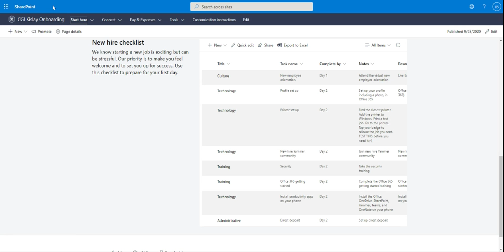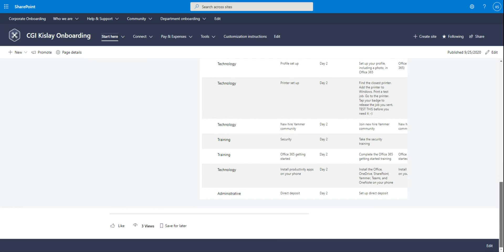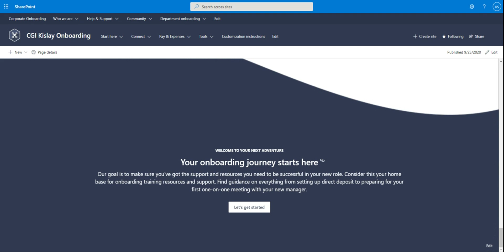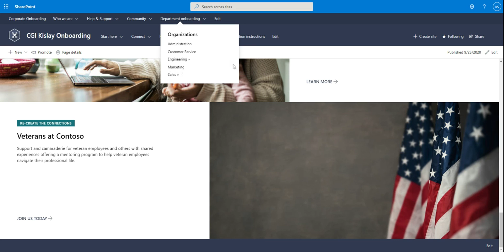New Employee Onboarding Hub OnBoarding Site demo from Microsoft SharePoint look book